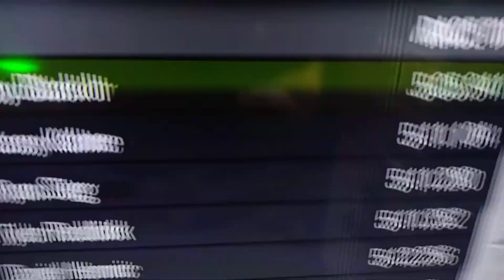Nascar heat 2 win at talladega (after being collected in the big one )